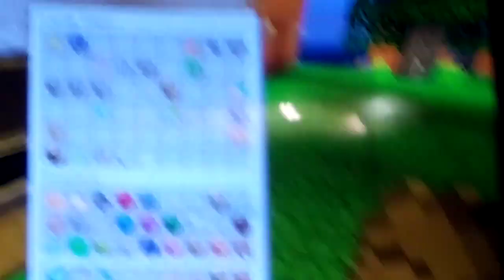YT 🌟 Reacts to Minecraft Xbox: Cave Den- I'm So Poorly (28) [Stampylonghead]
Welcome back to the YT 🌟 Reaction Vids! In these vids, I like to express things and be like 😂 in hilarious situations. Enjoy!

Since I have been feeling sick, I have been getting an urge to sing the blues. THX 4 the support on the channel.